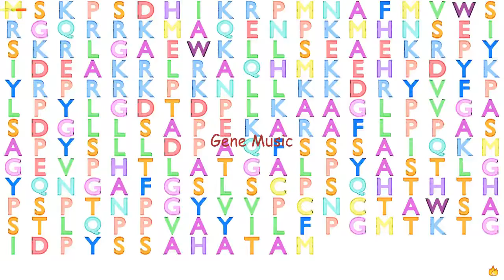Gene Music using Protein Sequence of SOX14 "SRY BOX 14"